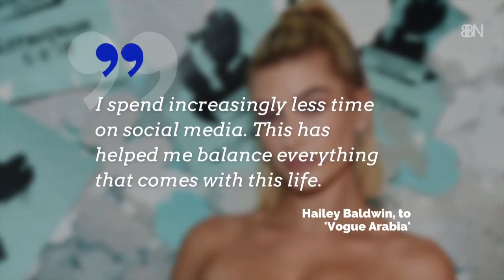Justin Bieber And Hailey Want To Make Real Beliebers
Their kids would be adorable. Here's their story and relationship.